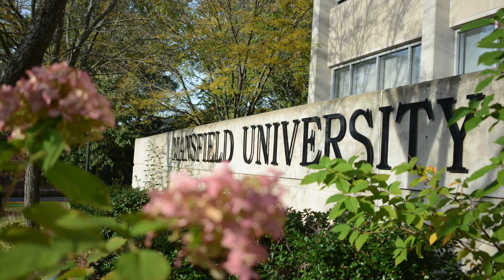Mansfield University 2022 Recap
Photographs and Video by Grace Chamberlain for Mansfield University of Pennsylvania